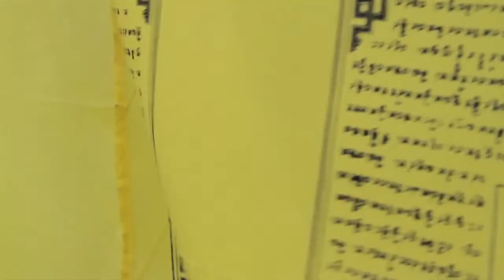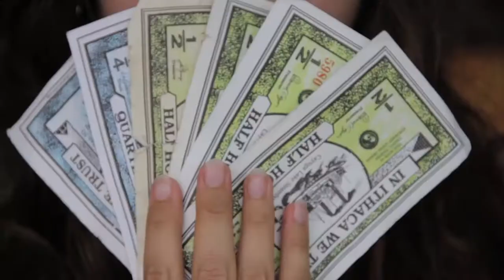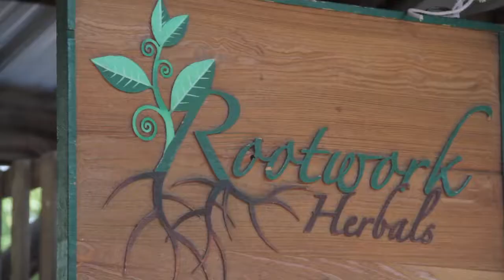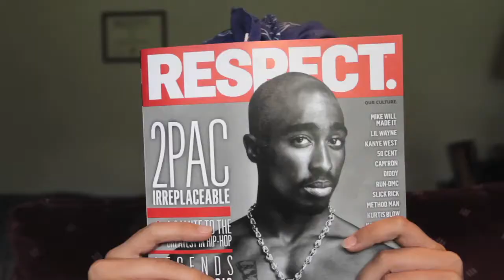STREET VITAE HD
Credits:
Original Music by David Siegel
Produced and Remixed by Carl Clark
Singing Vocals by Jenny Karr
Vocal Producer to Ms. Karr Mati Gavriel
Written and Performed by Simone Bruyere Fraser
Director/DP Esy Casey

Job Interviewer/Chainsaw guy: Dr. James Casey

Simone "S-money" Bruyere Fraser: Herself

Featured Ithacans:
Christine Abdulky Ferrall
Jesse Boring
Kellan Ferrall
Captain Dennis Montgomery

Young Doctor: Simeon Arzu Jr. a.k.a Jay Bronxx @O-event.org
Foreign Student: Kjersti Aastad

Neighbor Family:
Tom Souter-Kline

Janet Souter Kline

Ludi Augustine

Greenstar Goddess: Fiammetta Richardson

Massage Therapists gone wild:

Mac Cathles and Elizabeth Berkey Cathles

Birders: Dr. Larry Cathles and Mrs. Mary Helen Cathles

Scarred Child: Madailein Takashima-Flores

Coppers: Esy Casey and Jesse Boring

plus a guy walking across the country for medical marijuana

Special Thanks:

Susanne Bruyere

James and Fina Casey

Bahareh Batmanghelidj

Vladimir Bobov

David Siegel

Matthew Epler

Bob Fraser

Diane Gayeski

Nora Gibson

Jenny Karr

Emeka Nnadi

Hiroko Takashima Flores

Michael Navarra

Desirae Rabe

Amber Synder

Cheryl Syner

Valera Vulfson

Peter Walden

Allen Wyler

Jim Pridgeon

Dedicated to the memory of our friend Jay Kaplan, Ithaca rapper and comedian extraordinaire,

and to Captain Dennis Montgomery, who sailed into the sunset February 13, 2014